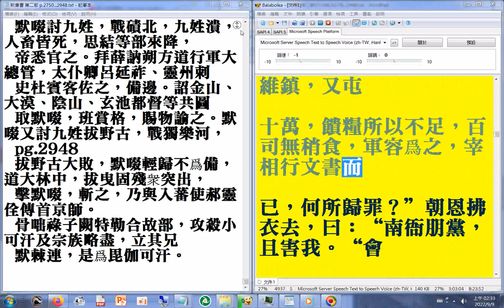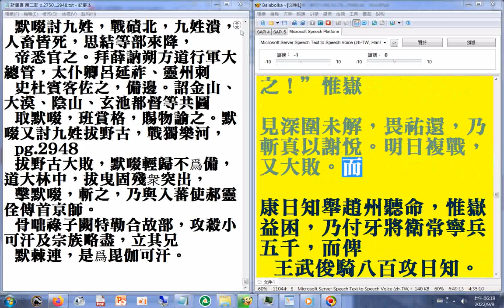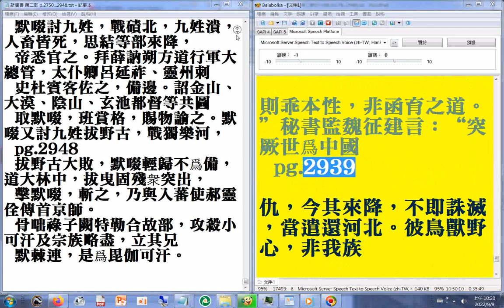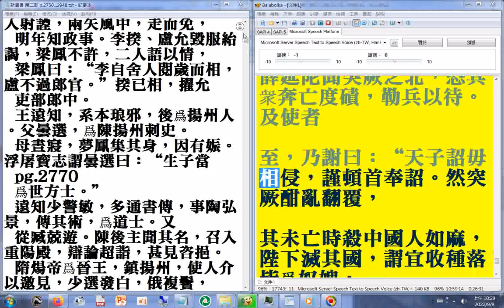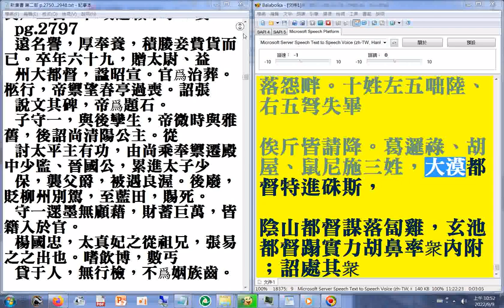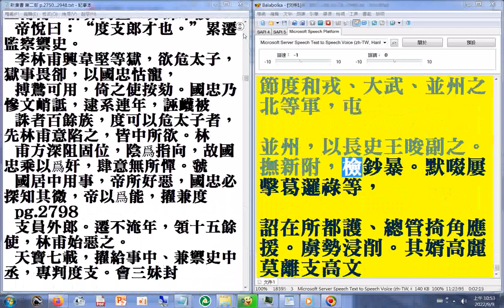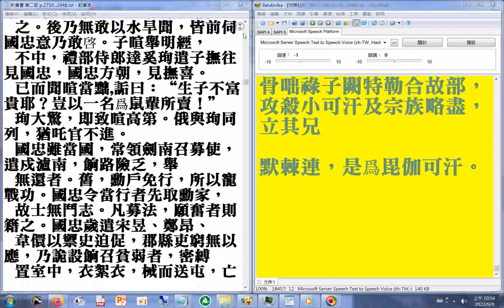P.21750b...2948#二十六史全文逐字唸(使用電腦報讀程式#Balabolka朗讀逐字唸，部分破音字讀音有誤請見諒+瀏覽#新唐書第二部P.2750b...2800